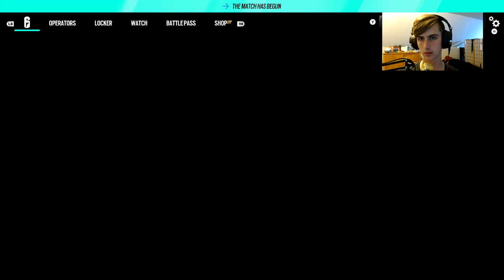Let's gamble again! | r6 siege (twitch vod)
I decide to gamble again and play some ranked on stream just to see if I win again.